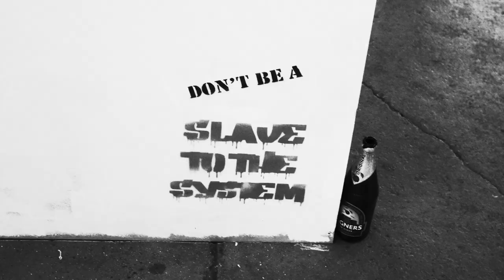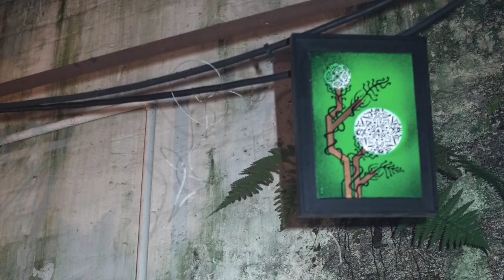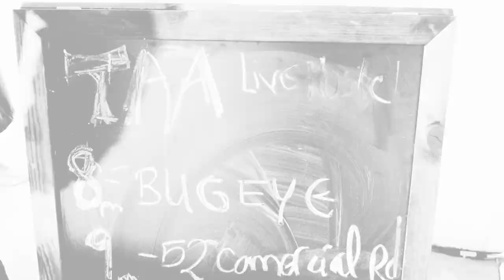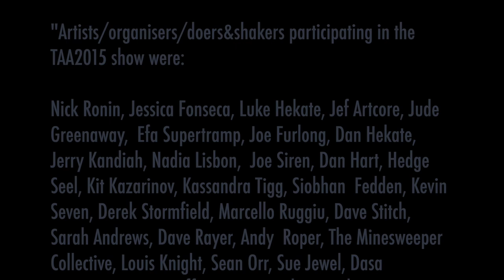TAA Temporary Autonomous Art 2015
Crows Nest Gallery
c/o ArtCore International

Part of the TvAA series 2020